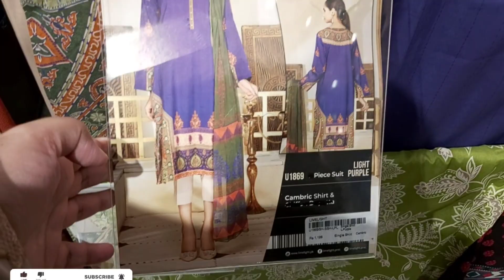Limelight 25% Off | New Winter Collection 2022 | Limelight end season sale 2022 limelight sale 2022